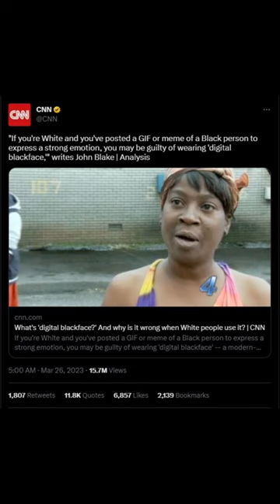CNN Says You Are Posting Digital Blackface...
CNN says you are posting digital black face if you are a non black person using memes and gifs featuring black people... This is an article that feels like it was written by a rogue AI. What an absolute circus this planet has become.

PC Specs:
GPU: MSI Gaming X Trio RTX 3090
Mobo: Gigabyte Z390 Aorus Master
RAM: Corsair Vengeance RGB Pro 64GB (4x16)
Cooler: Deepcool Castle 360 EX
PSU: Corsair RMX 850w
Tower: Lian-Li PC011 Dynamic

Peripherals
Mouse: Razer Naga Pro Wireless
Keyboard: Custom Thera 75 V2 (NK Nixies)
Mic: Shur SM7B
Mixer: GOXLR
Main Monitor: Asus PG279Q
Second Monitor: LG 27GL850